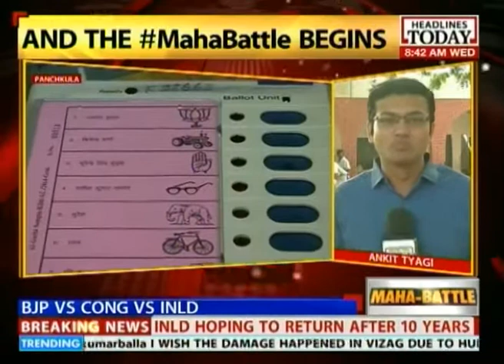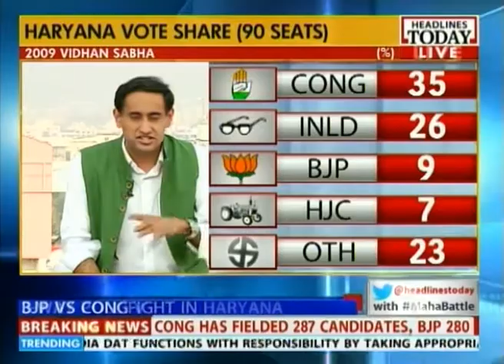Battle for Haryana: Three-cornered fight today between INLD, BJP & Cong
Here is a concise report on the situation on the ground in Haryana, regarding today's assembly elections. The INLD is contesting elections separately, and with the BJP sending in Modi to try and discredit both the INLD and the ruling Hooda government, each party is playing its strong card in the state. Watch for further details.